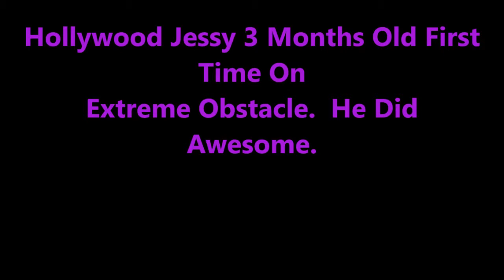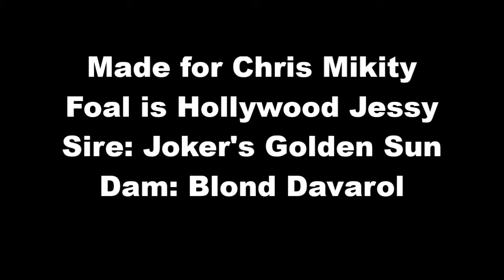Hollywood Jessy My Movie